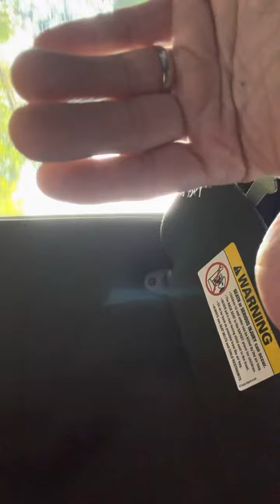July 7, 2022